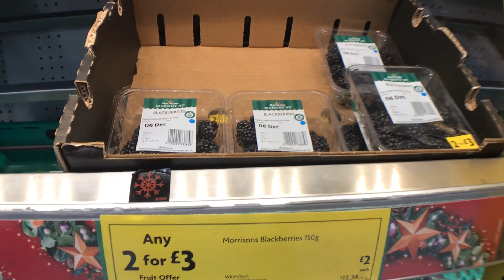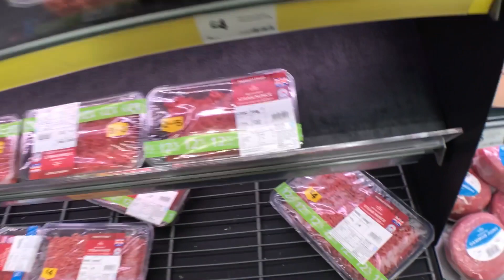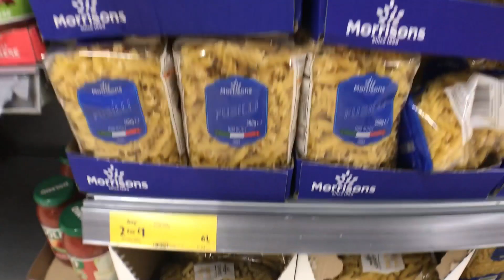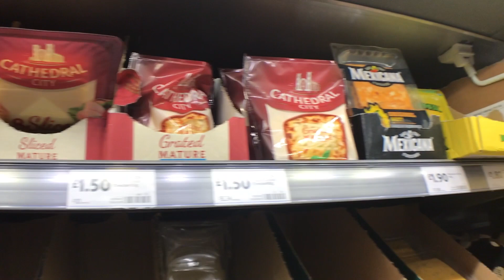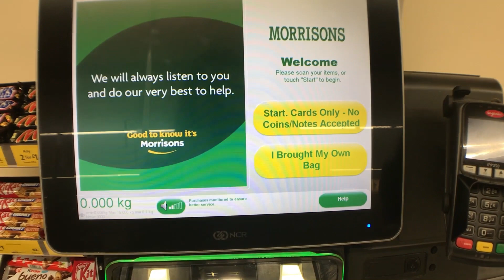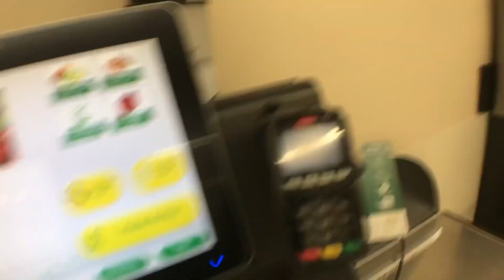🇬🇧영국에서 장보기 feat. 런던 식료품 물가 l イギリスのスーパーでお買い物_ロンドン食品の物価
(Japanese follows Korean_日本語は韓国語の後に続きます)
안녕하세요~
저는 현재 런던에서 직장을 다니고 있는 워홀러에요 :)

영국의 악명 높은 물가..
하지만 장바구니 물가는 한국보다 저렴한 것 같아요
영국의 식료품 물가가 어느 정도인지 낱낱이 보여드릴게요~!

영국에는 Tesco, Sainsbury's, Asda, Waitrose 그리고 M&S 등등 대중적인 마트들이 있는데요
오늘은 그 중에서도 영국 슈퍼마켓 업계에서 4위를 차지하고 있는 Morrisons를 소개 해드릴게요 :)

私は、ワーホリビザでロンドンで働いている会社員です :)

悪名高いイギリスの物価…
しかし、食料品は日本より安い…？！
実際にイギリスの食品物価がどれぐらいかお見せしますー！

イギリスには、Tesco, Sainsbury's, Asda, Waitrose そして M&S等々、主流のスーパーマーケットがいくつかありますが、
今日はその中でもイギリスのスーパー業界4位を占めているMorrisonsをご紹介します :)